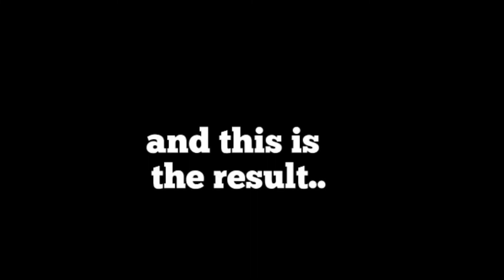SIMPLY WANNA | MAKE OVER | YOUNG AT HEART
Just be yourself,simply is the beauty .simply wanna